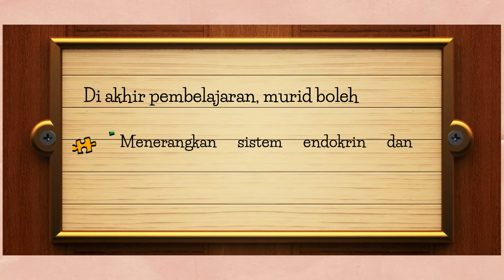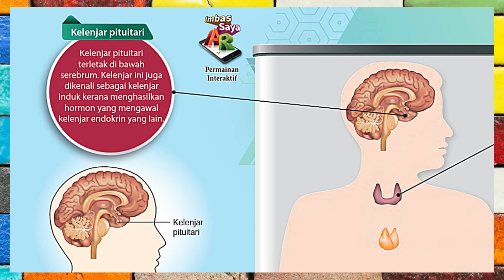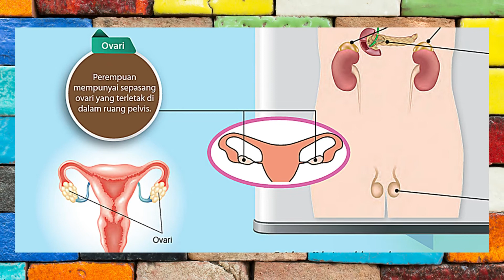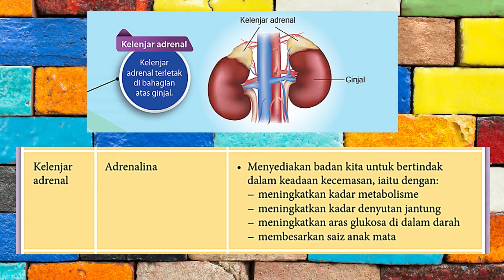7.1 SISTEM ENDOKRIN MANUSIA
BAB 7 KOORDINASI BADAN (SAINS KSSM TINGKATAN 4)